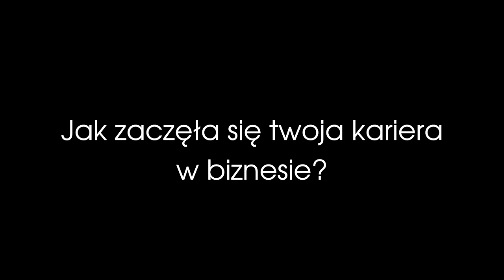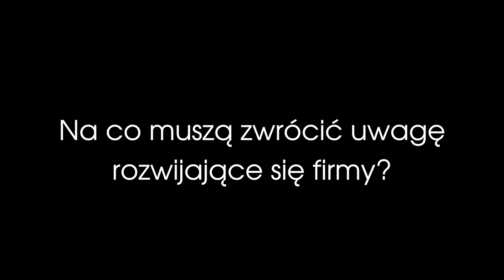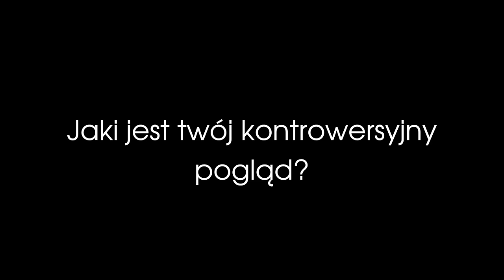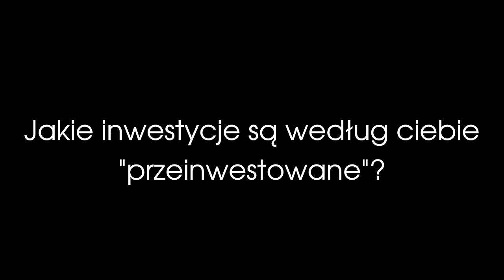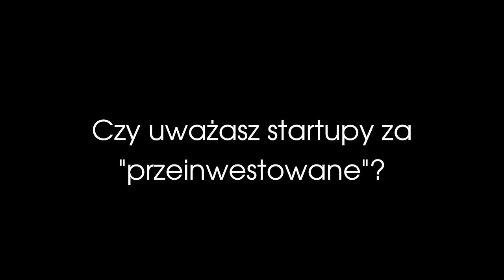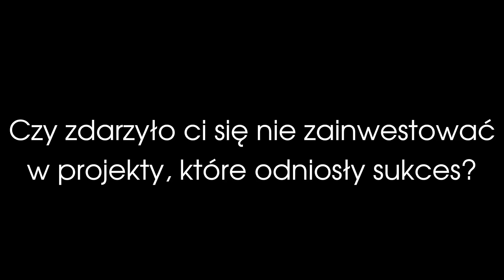talk z Cezary Smorszczewski, PEM | rozmawiają Szymon Paroszkiewicz i Krzysztof Bulski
Przedstawiamy kolejny odcinek programu talk, w którym Szymon Paroszkiewicz i Krzysztof Bulski rozmawiają o biznesie, marketingu i technologii. talk to zawsze fascynuący gość ze świata biznesu i dyskusja, która pozostawia materiał do przemyśleń.

Gościem tego odcinka talk jest Cezary Smorszczewski, Partner Zarządzający PEM.

Lista pytań:

1. Jak zaczęła się Twoja kariera w biznesie? 1:09
2. Jaka jest rola przypadku w sukcesie nowych startpów? 2:40
3. Czy w takcie rozwoju Twojej kariery towarzyszyli Ci mentorzy? 4:50
4. Jakie książki mógłbyś polecić? 8:16
5. Czy przedsiębiorczości można nauczyć się w szkole? 9:45
6. Na co muszą zwrócić uwagę rozwijające się firmy? 11:04
7. Jaka jest przyszłość AI? 11:45
8. Jak zwiększyć innowacyjność polskich przedsiębiorstw? 12:40
9. W co mógłbyś zainwestować wszystkie swoje pieniądze? 14:30
10. Jaka była Twoja największa wpadka w karierze? 15:00
11. Czy masz jakiś kontrowersyjny pogląd? 15:11
12. Jakie inwestycje według Ciebie są "przeinwestowane"? 17:20
13. Czy zdarzyło Ci się nie zainwestować w projekty, które odniosły sukces? 19:20

Dyskusja zaczyna się od 19:50.

Zapraszamy do komentowania i udostępniania rozmowy znajomym.